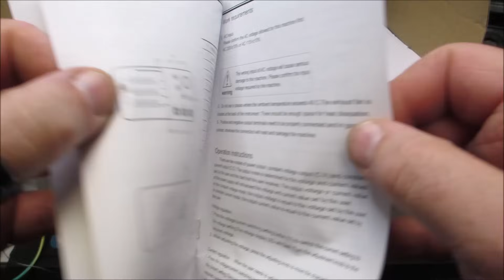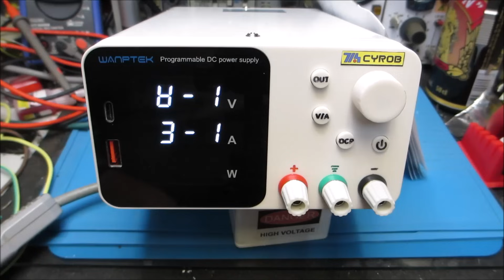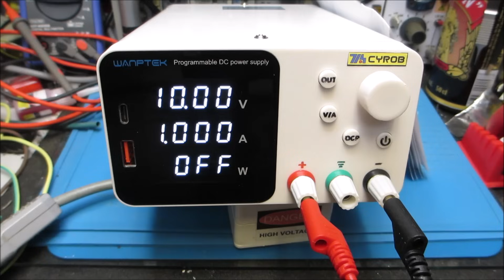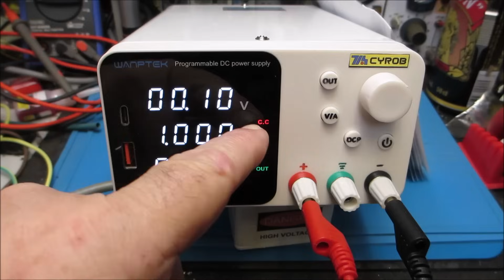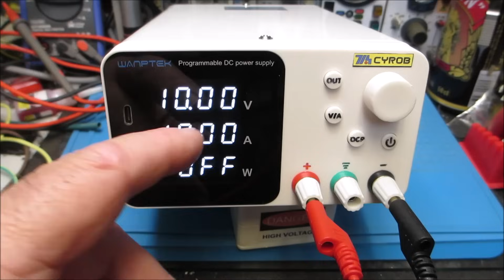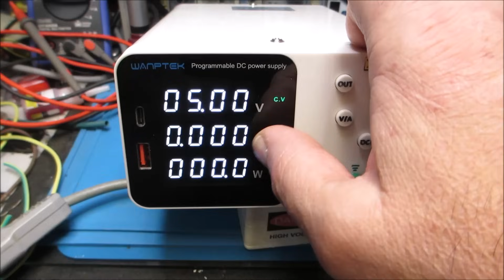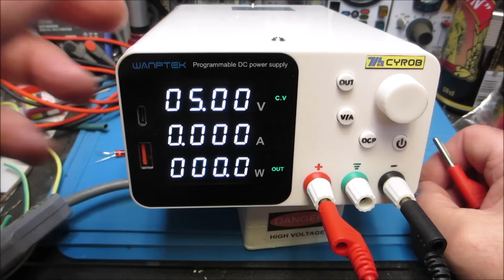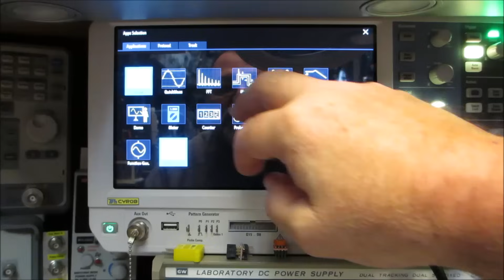Cyrob : L'alim WANPTEK TPS3010 300W à l'essais!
Lien sur le biniou
ATTENTION : plusieurs modèles sur la page, choisissez bien celui que vous voulez.

Existe en noir

Code: BG6e48bc

Pour info, la doc ne le mentionne pas mais on peut faire différents réglages, comme enlever le bip, la luminosité, etc... voici comment procéder :
Réglages du système
Appuyez sur la touche Output et maintenez là enfoncée pendant 5 secondes pour accéder à la fonction de réglage du système. La machine peut être réglée par défaut en fonction des besoins de l'utilisateur. Les éléments du réglage par défaut du système sont les suivants :

1- L'ID de la machine.
2 - L'état de la sortie de l'alimentation JOW6I'.
3 - La luminosité de l'écran.
4 - Bip actif ou non.
5 - Vitesse de transmission de la communication série. (pas dispo ici)
6 - Réglage de la taille des données du port série. (pas dispo ici)
Après avoir saisi les paramètres du système, appuyez sur le commutateur de codage de tension pour modifier le paramètre par défaut du projet en cours ; appuyez sur le commutateur de codage de tension pour passer à l'élément suivant ; si vous êtes passé au dernier élément (élément 6), cliquez à nouveau sur le commutateur de codage de tension, l'appareil enregistre les paramètres et quitte l'état de réglage. Si vous appuyez sur une autre touche pendant le processus de réglage des paramètres, vous quitterez l'état de réglage et le réglage des paramètres ne sera pas sauvegardé.

00:00 Introduction
01:40 Déballage
04:51 Démo
08:12 Mode OCP
10:10 Test de charge
12:15 Limitation de courant
14:43 Mesure du bruit
16:37 Vue interne
18:04 Conclusion
19:10 Mo-Riss